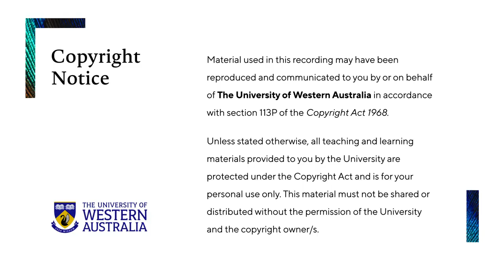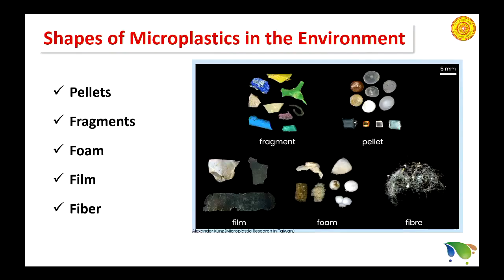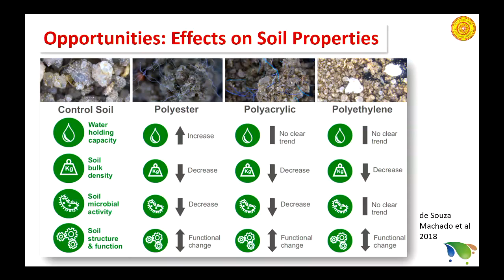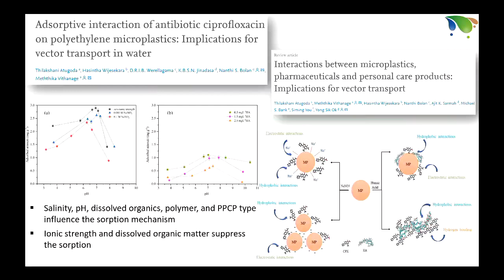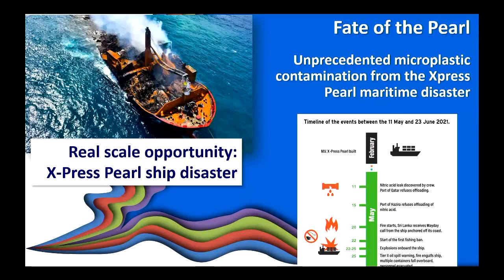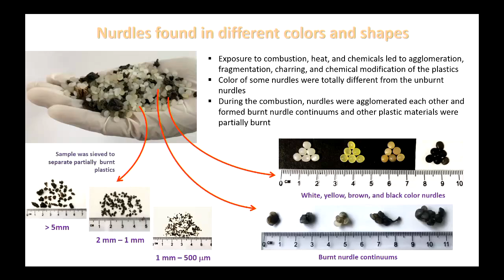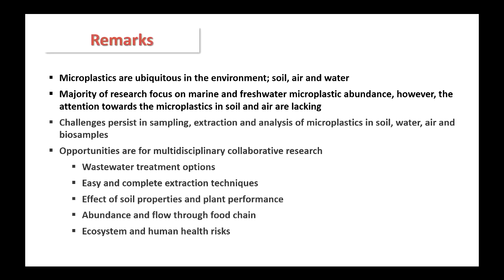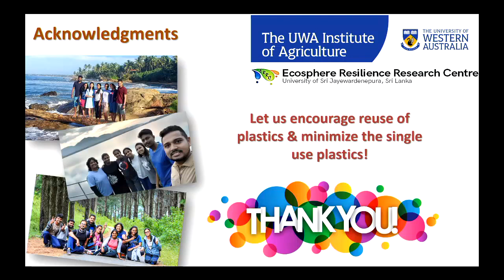Microplastics in the Environment: UWA IOA lecture by Professor Meththika Vithanage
The UWA Institute of Agriculture hosted Professor Meththika Suharshini Vithanage for this special lecture on 'Microplastics in the Environment: Challenges and opportunities in environmental research' at The University of Western Australia's Agriculture Lecture Theatre on Monday 31 October 2022. Meththika Vithanage is a Professor in Natural Resources and the founding director at the Ecosphere Resilience Research Centre, University of Sri Jayewardenepura, Sri Lanka. She is an Adjunct Professor at The UWA Institute of Agriculture and the University of Petroleum and Energy Studies, India.

LECTURE SYNOPSIS

Microplastics in the size range from 100 um to 5 mm are ubiquitous in the environmental triad; soil, water and air. Application of plastic mulch film, compost and biosolids into agricultural soils induce a threat to soil physico-chemical and biological properties. Microplastics in the water environment may act as a vector transporting various pollutants from one place to another.

Microplastics can interact with antibiotics and there is a possibility of developing antibiotic microbial resistance in the environment. Municipal waste landfills, agricultural lands, and traffic acts as sources for atmospheric microplastics. X-press Pearl ship disaster is considered as the largest ever incident of microplastics released into the marine environment.

Microplastics and plastic additives such as plasticizers may end up in the food web, bioaccumulate and cause health risks. However, limited studies exist on the effect of microplastics in soil, water and air, where most of the literature focus on reporting the abundance and hence there are ample opportunities for research related to microplastic and environmental health.